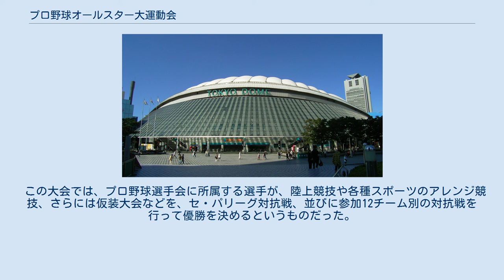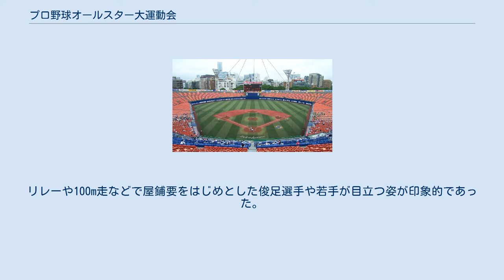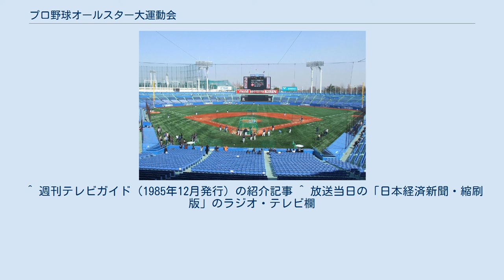プロ野球オールスター大運動会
中期に開催会場となった明治神宮野球場 1989年からの開催会場となった東京ドーム 『プロ野球オールスター大運動会』（プロやきゅうオールスター だいうんどうかい）は、日本プロ野球選手会の主催により1980年から1992年（放送1981年から1993年）まで開催されたプロ野球選手による運動会である。
 この大会では、プロ野球選手会に所属する選手が、陸上競技や各種スポーツのアレンジ競技、さらには仮装大会などを、セ・パリーグ対抗戦、並びに参加12チーム別の対抗戦を行って優勝を決めるというものだった。
この大会は毎年概ね11月下旬か12月初旬の週末に開催され、その模様はテレビ東京系列で翌年1月1日のゴールデンタイムに3時間にわたって編集の上放送された。
会場は当初は横浜スタジアム、のち明治神宮野球場を経て1989年から東京ドームで行われた。
リレーや100m走などで屋鋪要をはじめとした俊足選手や若手が目立つ姿が印象的であった。
 その後、1993年（放送1994年）以後選手会主催イベントは、テレビ東京のスタジオ→2003年（放送2004年）以後熱海市のホテルで一般非公開による『プロ野球夢のオールスタークイズ日本一』として行われ、2004年（放送2005年）をもって廃止された。
 放送日は全て1月1日。
 ^ 1981年のみ「東京12チャンネル」。
 ^ ただし1991年以降はノンプライム枠。
 ^ 「開局20周年記念企画」として放送。
 ^ 「平成」では初の放送。
「開局25周年記念企画」として放送。
 ^ 15:00 - 15:03には予告番組『大運動会この後開幕!』を放送。
 ^ 週刊テレビガイド（1985年12月発行）の紹介記事 ^ 放送当日の「日本経済新聞・縮刷版」のラジオ・テレビ欄